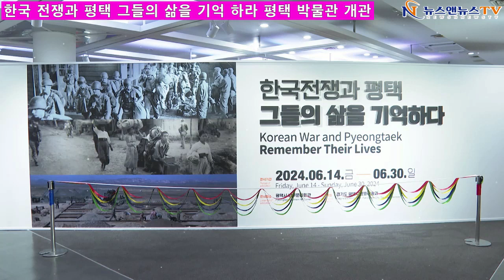평택시 정보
[양해용 기자]= 평택시 한국 전쟁과 평택 그들의 삶을 기억하라!